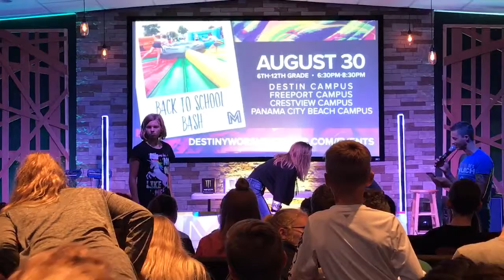Abbey playing a game at church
Abbey playing a game at church (September 2017)